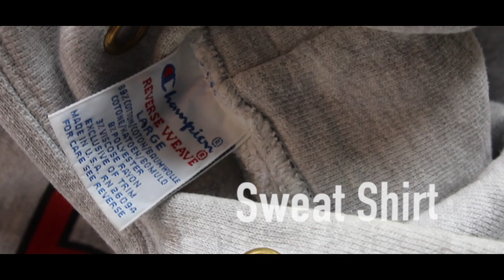【大絶賛！】フランス軍モーターサイクルパンツ前期＆後期。お早めに入手することをオススメします！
古着チャンネルのケントです。

今回は、今人気爆発中のフランス軍M-47パンツの次に来ると言われているフランス軍の【名作】の【モーターサイクルパンツ】を徹底解説しています！！

 価格高騰が始まりだしていますので、お早めにご紹介させていただきます！

世界中の古着マニアから愛され続け、実物品が年々、手に入りにくくなっている非常に希少なミリタリー古着です！！

どんなジャンルのファッションでも合わせやすく本当にオススメです！

 実物品が枯渇する前に・・ ・
ミリタリー古着好きには、必ずゲットしていただきたい超優秀万能アイテムです！

「この価値ある1着・・」 「一生モノの古着として・・」 全ての古着好きへ【フランス軍モーターサイクルパンツ】の魅力を全力で捧げます！！